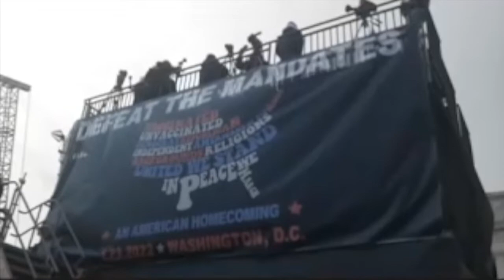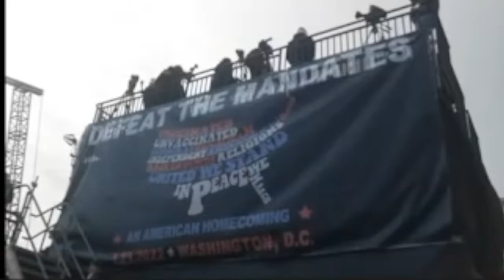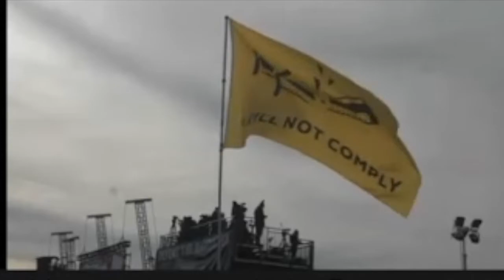Vaccine Mandate Protests